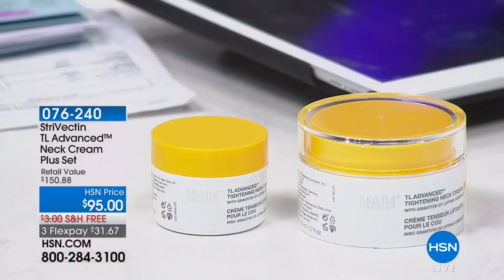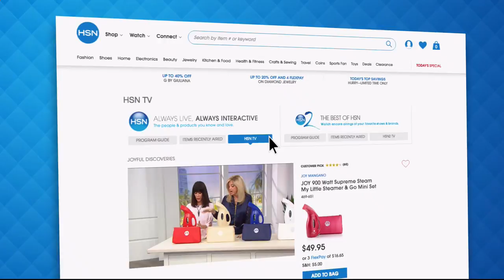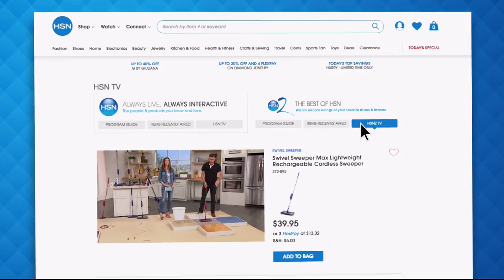HSN | Beauty Report with Amy Morrison Celebration 07.12.2018 - 07 PM